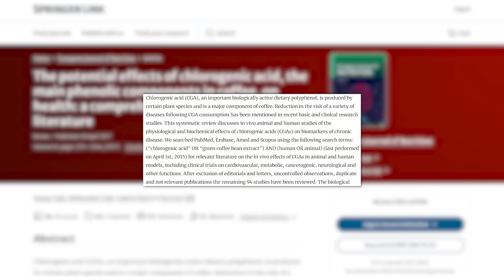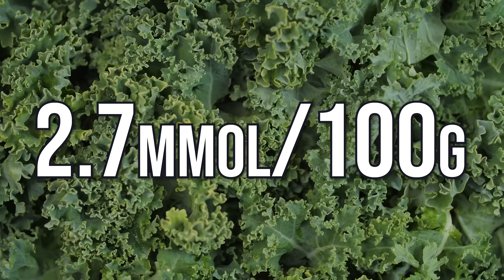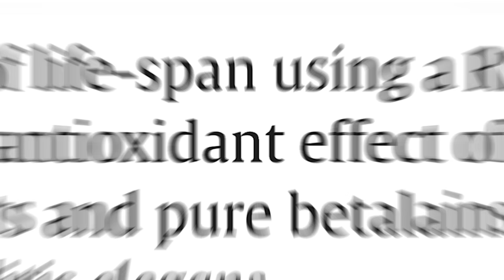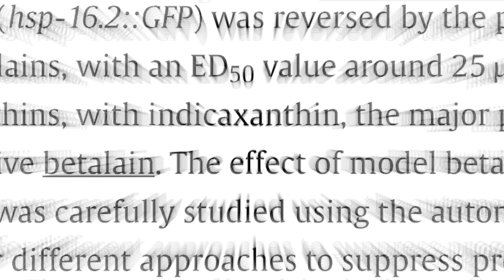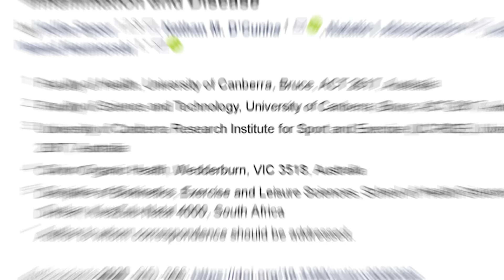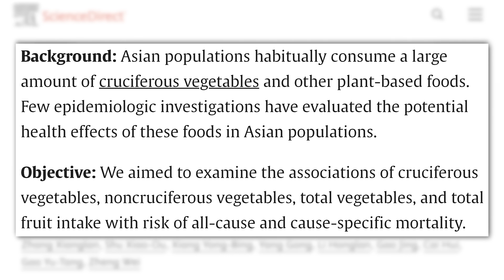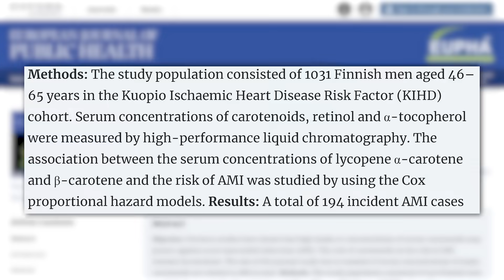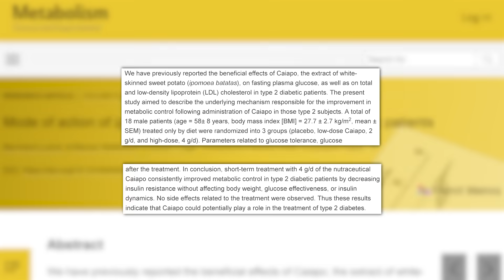10 Vegetables with the Most Scientific Promise for Longevity and Reversing Aging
10 Best Veggies for Longevity

References

Timestamps ⏱

0:00 - Intro
0:24 - Artichokes
1:59 - Kale
3:17 - Beetroot
4:29 - Spinach
5:20 - Red/Purple Cabbage
6:51 - 25% off Your First Order from SEED
7:30 - Broccoli
9:00 - Tomatoes
10:09 - Sweet Potato
11:22 - Swiss Chard
12:18 - Skin of an Eggplant